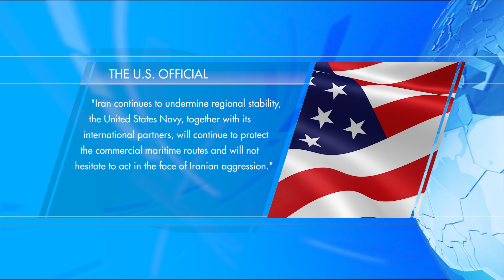Israel seeks Russia's approval to operate against Iran in Syria - TV7 Israel News 25.02.19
1) Israeli Prime Minister Benjamin Netanyahu warned of Iran´s systematic efforts to lie to the world about its true regional intensions – and vowed that Israel will continue to act as necessary to thwart Tehran's aggressive, expansionist aspirations.
2) The Iranian navy announced that it successfully test-fired a cruise missile during its annual naval exercise, dubbed: Vilayat 97.
3) A first historic summit between the European Union and the League of Arab States concluded this evening, with economic cooperation and conflict resolution topped the conference's agenda.